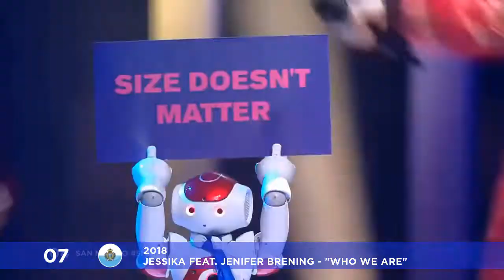🇸🇲 San Marino in Eurovision - My Top 9 [2008 - 2018]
Kuba's top 10 entries of Sammarinese in the Eurovision Song Contest from 2008 until 2018. Which are your favorite Sammarinese entries?